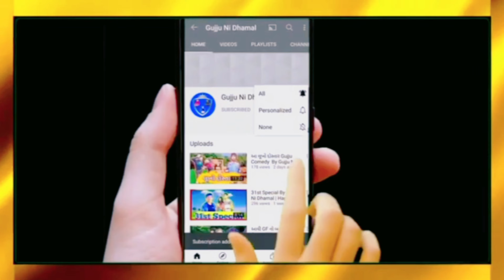Baap Bijli Aur Every Indian Dad On Bijli Ka Bill | Baap Beta And Bijali Ka Bill Comedy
In this video you can see about reaction of Indian dad on light bills and it all about comedy and funny video I hope you will like this video if you like this video please subscribe our channel.